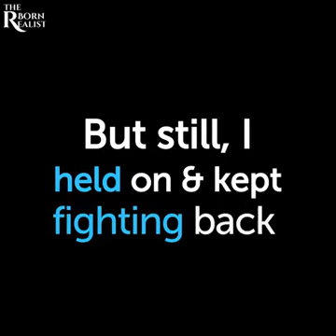French Minister of Education